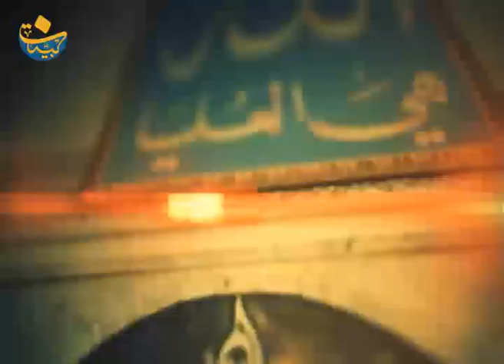دور الرسول ص وهداية الناس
محاضرة لسماحة العلامة المرجع السيد_محمد_حسين_فضل_الله (رض)
1992